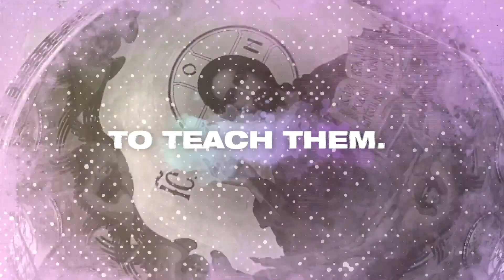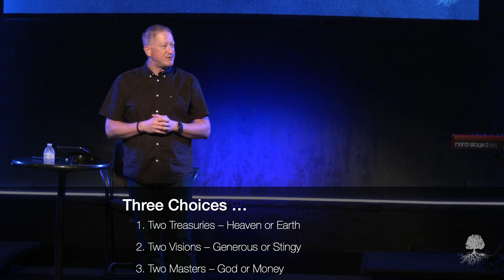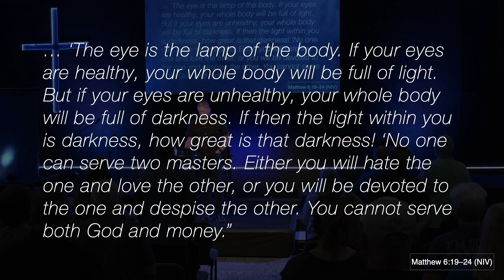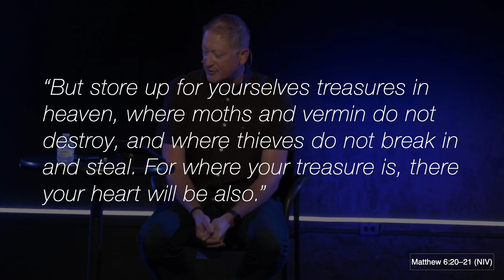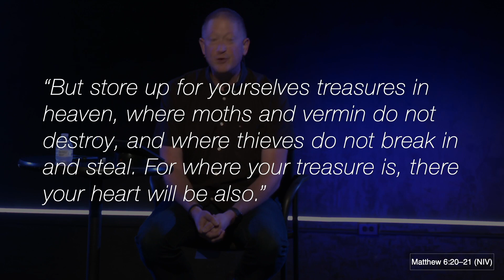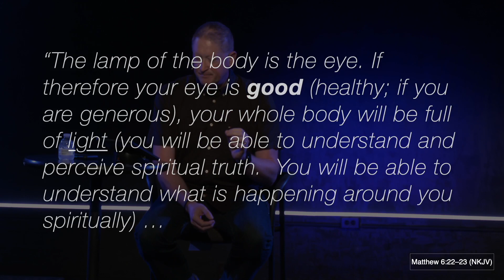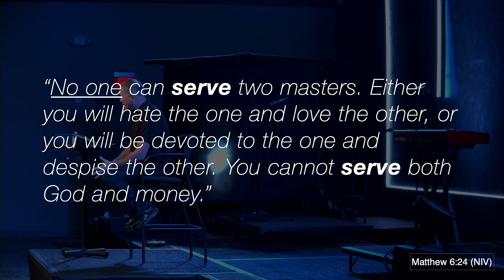DOLLARS, SENSE, AND DIVIDENDS | David Kennard | Riverside Community Church